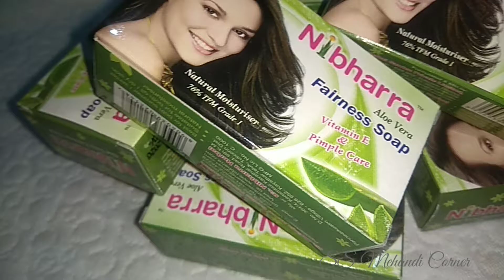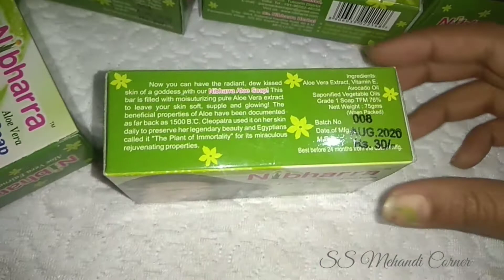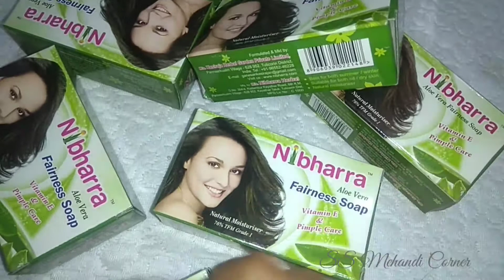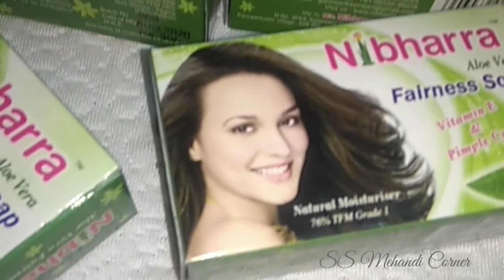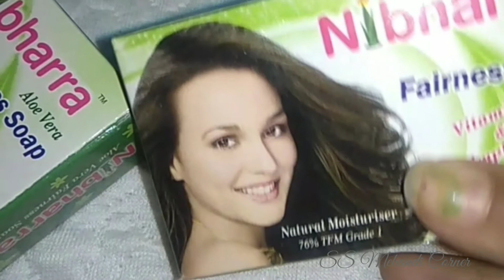Nibharra Soap uses in Tamil